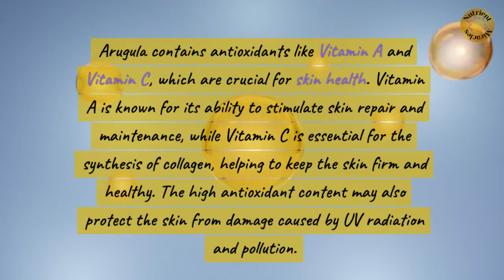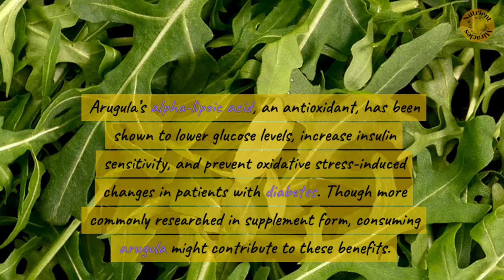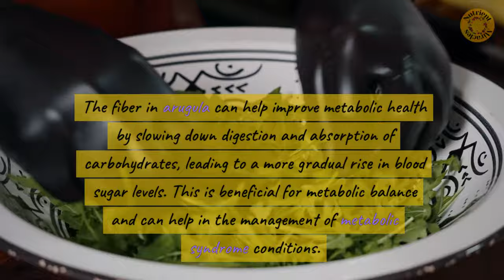The Unknown Health Benefits of Arugula 🌿🌿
Organic Baby Arugula 🌿🌿
While many of the health benefits of arugula are well-documented, focusing on its lesser-known advantages can shed light on why this leafy green might be even more beneficial than commonly thought.

Here are some of the potentially lesser-known health benefits of arugula:

1. Natural Aphrodisiac. Arugula has been considered a natural aphrodisiac since ancient times. This could be attributed to its mineral content that may contribute to improved sexual health and energy levels, though scientific evidence specifically supporting this is limited.

2. Skin Health. Arugula contains antioxidants like Vitamin A and Vitamin C, which are crucial for skin health. Vitamin A is known for its ability to stimulate skin repair and maintenance, while Vitamin C is essential for the synthesis of collagen, helping to keep the skin firm and healthy. The high antioxidant content may also protect the skin from damage caused by UV radiation and pollution.

3. Improves Muscle Oxygenation. Due to its high content of dietary nitrates, arugula can improve muscle oxygenation during exercise. This is particularly beneficial for athletic performance, as it may enhance endurance and reduce fatigue by efficiently using the oxygen in the muscles.

4. May Aid in Managing Diabetes. Arugula’s alpha-lipoic acid, an antioxidant, has been shown to lower glucose levels, increase insulin sensitivity, and prevent oxidative stress-induced changes in patients with diabetes. Though more commonly researched in supplement form, consuming arugula might contribute to these benefits.

5. Supports Brain Health. Vitamin K, abundantly found in arugula, not only promotes bone health but also plays a crucial role in brain health. It is involved in the production of sphingolipids, a class of compounds essential for the maintenance of brain cell membranes. Eating foods high in Vitamin K, like arugula, may support brain function and protect against neurodegenerative diseases.

6. Hydration. Arugula, like many leafy greens, has a high water content, which can help with hydration. Proper hydration is essential for digestion, absorption of nutrients, and maintaining bodily functions.

7. Improves Metabolic Health. The fiber in arugula can help improve metabolic health by slowing down digestion and absorption of carbohydrates, leading to a more gradual rise in blood sugar levels. This is beneficial for metabolic balance and can help in the management of metabolic syndrome conditions.

While arugula is often celebrated for its peppery flavor and nutritional benefits like being rich in vitamins and minerals, these lesser-known health benefits highlight its potential in supporting sexual health, skin health, athletic performance, diabetes management, brain function, hydration, and metabolic health. Including arugula in your diet can thus offer a wide range of benefits, some of which are only beginning to be fully appreciated.